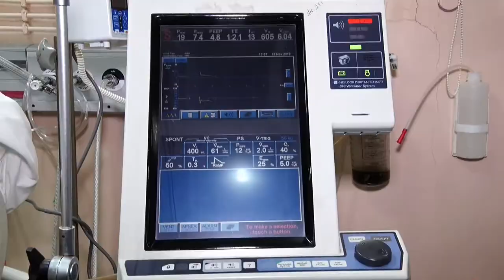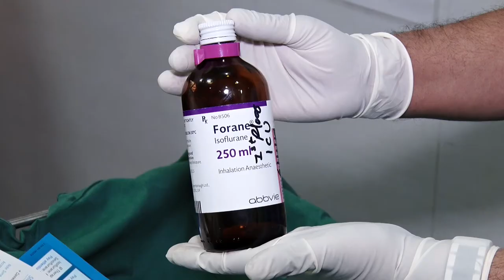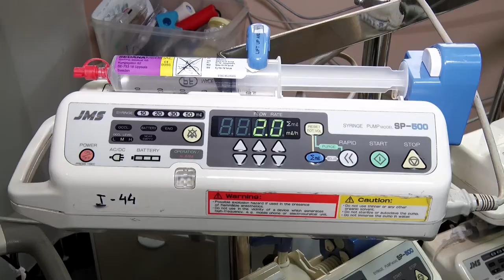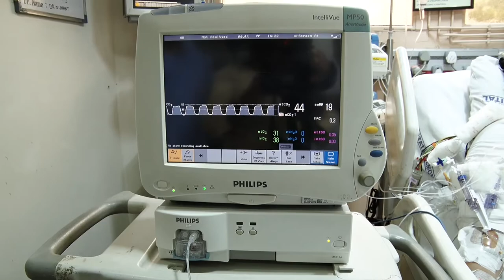Set-Up of Anaconda Device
Set-Up of Anaconda Device with Dr. Atul Kulkarni